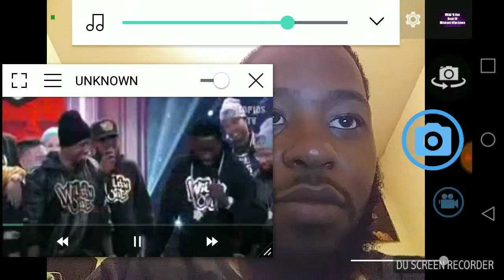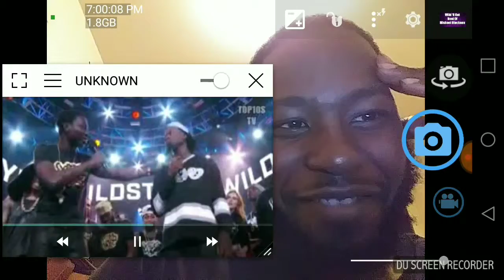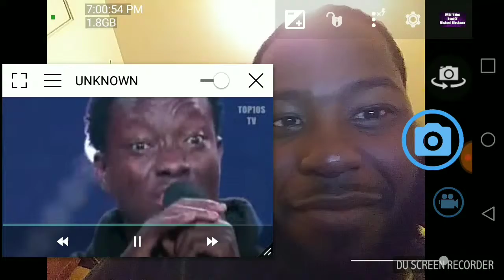Wild N Out Best Of Michael Blackson Reaction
I don't Nas The World Is Yours